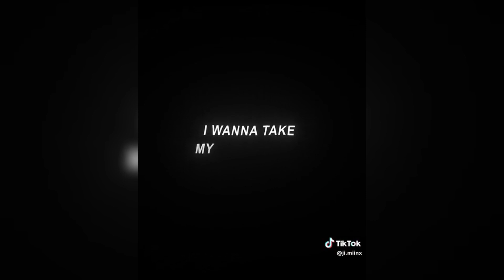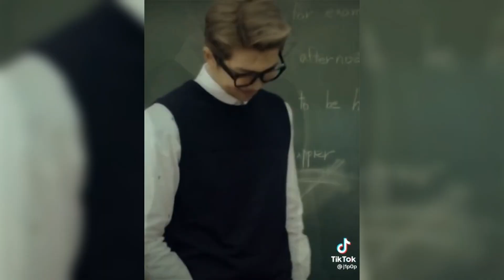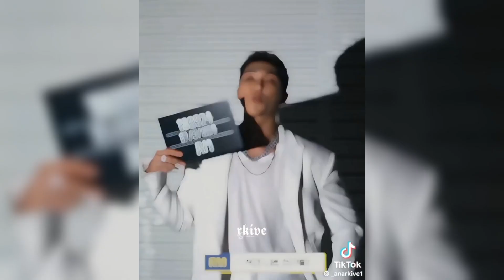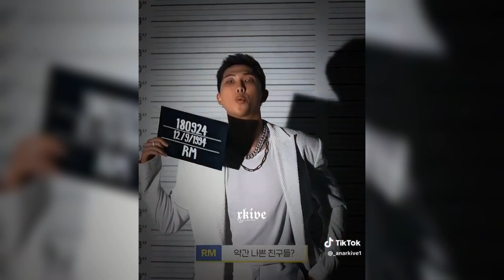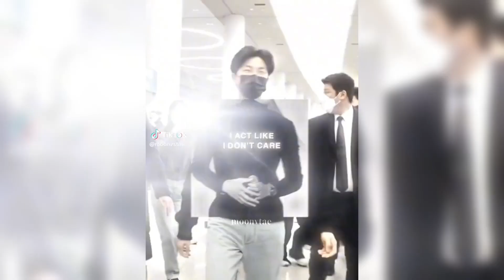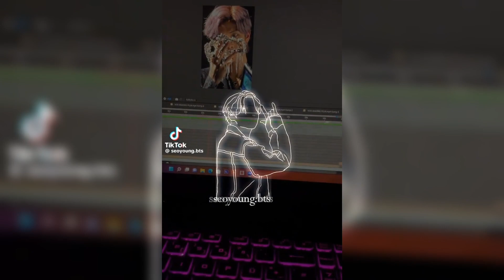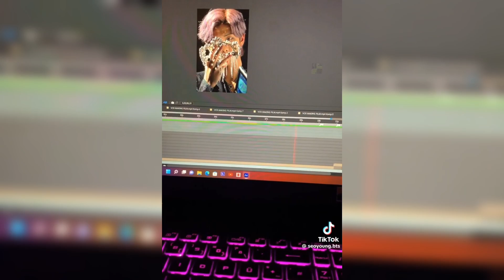Bts RM (Kim Namjoon) TikTok Edits Compilation